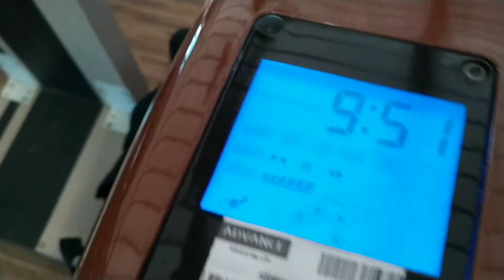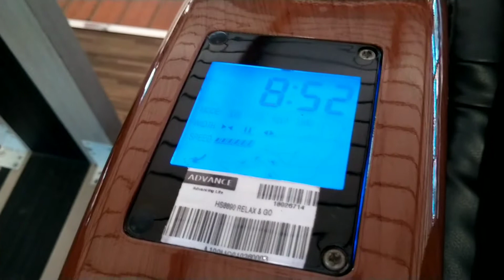Review Kursi Pijat di Bandara Soekarno Hatta